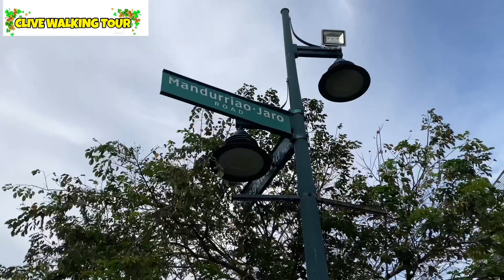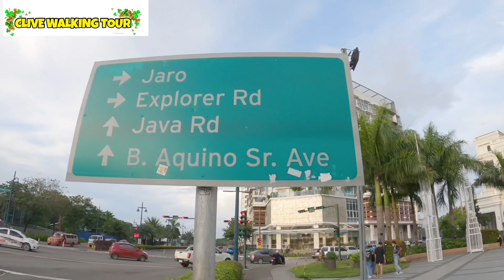ILOILO BUSINESS PARK WALKING TOUR - ILOILO CITY, PHILIPPINES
WALKING AROUND ILOILO CITY, PHILIPPINES.